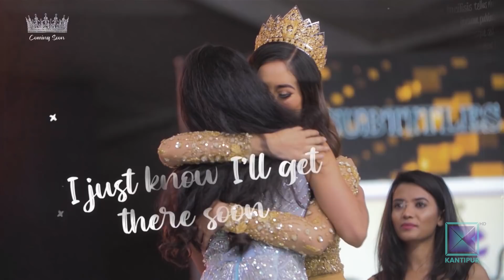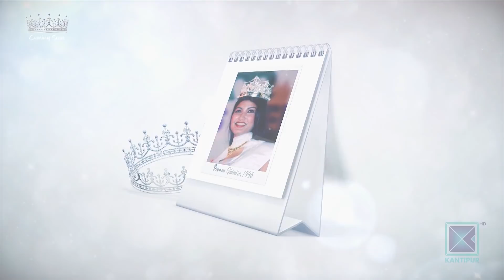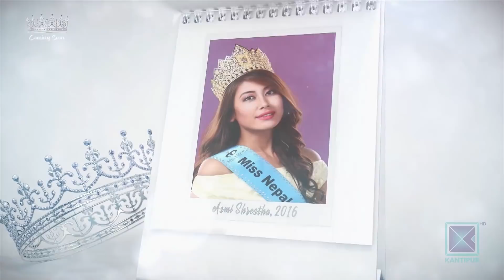Miss Nepal 2020 - The Crown Awaits You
Singer/Songwriter: Niharika Gyawali (@_.nihaa_)